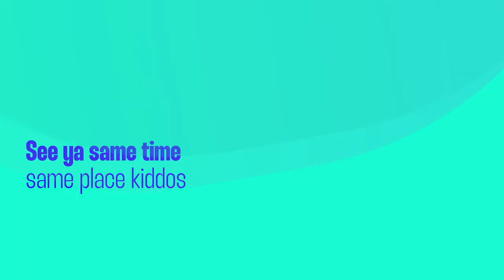The Yakuza Kiwami Experience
Peak Yakuza content.